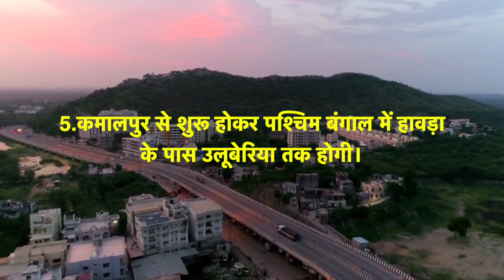Varanasi Kolkata Expressway Update | New Upcoming Expressway in UP | Upcoming Expressway in Bihar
वाराणसी-कोलकाता कॉरिडोर भारतमामला परियोजना के दूसरे फेज का हिस्‍सा बनने वाला है। लगभग 610 किलोमीटर लंबा यह एक्‍सप्रेसवे देश की दो सांस्‍कृतिक राजधानियों वाराणसी और कोलकाता को एक करेगा। आज वाराणसी से कोलकाता जाने में लगभग 12-13 घंटे लगते हैं, लेकिन इसके बनने के बाद यह समय आधा यानी लगभग 6 घंटे का रह जाएगा। वाराणसी के काशी विश्‍वनाथ मंदिर से कोलकाता के कालीघाट मंदिर तक पहुंचने में बस इतना ही समय लगेगा।

वाराणसी-कोलकाता कॉरिडोर यूपी, बिहार, झारखंड और पश्चिम बंगाल से होकर गुजरेगा। यूपी में यह 22 किलोमीटर, ब‍िहार में 159 किलोमीटर, झारखंड में 187 किलोमीटर और पश्चिम बंगाल में 242 किलोमीटर की दूरी कवर करेगा। यह एक्‍सप्रेसवे शुरू में 6 लेन का होगा, बाद में इसका विस्‍तार भी किया जा सकेगा।

वाराणसी और कोलकाता के बीच की दूरी

पांच भागों में बंटा है कॉरिडोर
मौटे तौर पर वाराणसी कोलकाता एक्‍सप्रेसवे को पांच सेक्‍शन में बांटा गया है:
1. वाराणसी के निकट भरहुली से बिहार के बक्‍सर जिले के रामपुर तक। इस सेक्‍शन की लंबाई लगभग 74 किलोमीटर होगी।
2. बक्‍सर के रामपुर से तेतरहार गांव तक, इसकी लंबाई लगभग 40 किलोमीटर होगी।
3. तेतरहार गांव से बिहार के गया जिले के शाहपुर तक इसका तीसरा सेक्‍शन होगा, जिसकी दूरी 70 किलोमीटर के आसपास होगी।
4.चौथा सेक्‍शन शाहपुर से शुरू होकर कमालपुर तक होगा, इसकी दूरी 191 किलोमीटर होगी।
5. पांचवां सेक्‍शन कमालपुर से शुरू होकर पश्चिम बंगाल में हावड़ा के पास उलूबेरिया तक होगी। इस सेक्‍शन की लंबाई 237 किलोमीटर होगी।

पूरा पूर्वी भारत बेहतर कनेक्टिविटी से जुडे़गा
फिलहाल इसकी लगात 28 हजार करोड़ बताई जा रही है। इसके बनने से पूरा पूर्वी भारत बेहतर कनेक्टिविटी से जुडे़गा। इसका गहरा सामाजिक और आर्थिक असर देखा जाएगा। यात्रा का समय आधा लगने से समय व ऊर्जा दोनों की बचत होगी। इसके अलावा बिहार, झारखंड के कोयले और लोहे के उद्योगों को भी नई संभावनाएं मिलेंगी। इससे चार राज्‍यों के इन जिलों चंदौली, भभुआ, सासाराम, औरंगाबाद, बोकारो, रांची, पुरुलिया का सीधा संपर्क हो जाएगा।

The National Highways Authority of India (NHAI) has invited bids for six-lane greenfield Varanasi-Ranchi-Kolkata expressway.

The 610-km-long Varanasi-Kolkata corridor is an access-controlled expressway with a route alignment connecting Varanasi in Uttar Pradesh, Ranchi in Jharkhand, and Kolkata in West Bengal.
The expressway under Bharatmala Pariyojna (BMP) Phase 2 has been planned to provide high-speed connectivity to the northern and eastern regions of the country.

Passing Though Four States
The expressway starts from the junction of National Highway (NH)-19 and Varanasi Ring Road (near Rewasa village) and terminates at NH-16 near Uluberia in Howrah district in the state of West Bengal.
It will cover a distance of 22 km in Uttar Pradesh, 159 km in Bihar, 187 km in Jharkhand and 242 km in West Bengal.
The greenfield corridor starting from Varanasi will pass through Chandauli in Uttar Pradesh; Kaimur, Rohtas, Aurangabad and Gaya districts of Bihar, and traverse through Chatra, Hazaribagh, Ramgarh, and Bokaro districts of Jharkhand

Varanasi Kolkata Expressway Update  | new upcoming expressway in up | upcoming expressway in bihar | 8 Lane Greenfield Expressway via Bihar and Ranchi

varanasi kolkata expressway update,
varanasi kolkata expressway latest update,
new upcoming expressway in up,
new upcoming expressway in bihar,
upcoming expressway in up,
upcoming expressway in bihar,
varanasi kolkata expressway tender,
varanasi kolkata Greenfield expressway,
varanasi kolkata new Greenfield expressway,
banaras kolkata Greenfield expressway,
varanasi kolkata 8 lane expressway,
banaras kolkata 8 lane Greenfield expressway,
bihar expressways
baranas kolkata expressway
8 Lane super expressway via bihar & ranchi
varanasi kolkata expressway map,
varanasi kolkata expressway route map,
varanasi to kolkata by road,
varanasi to kolkata new road,
varanasi to kolkata new expressway,

bihar development projects
bihar mega project 2022
kaimur expressway
jharkhand development projects